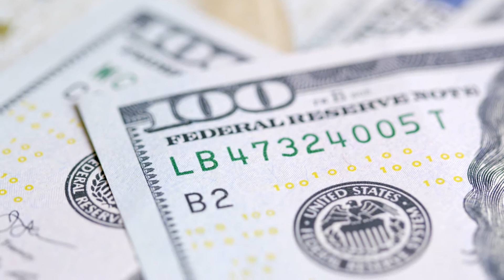💸 Cripto, dólares o plazo fijo ¿Quién ganó más?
Este semestre, criptos fue la inversión más rentable, aunque a costa de un alto riesgo.

El que compró dólares perdió contra la inflación, mientras que el Plazo Fijo UVA le ganó por poco a la suba de precios.

📲 Enterarte mas sobre éstas y otras inversiones en nuestro último informe